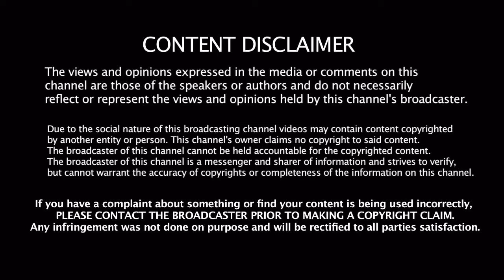Introduction to 40k Factions Xenos Part 1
In this video we continue to introduce the 40k factions with the Xenos factions in Warhammer 40k. This video in particular we do a quick introduction for Orks, Tyranids and Genestealer Cults.